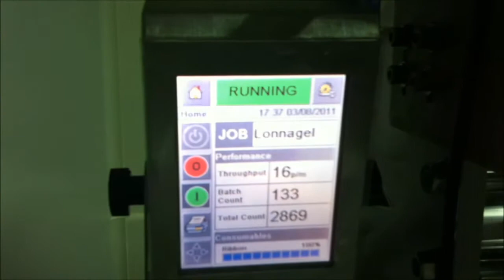Vesco Pharmaceutical Product by LINX TT3 Thermal Transfer Overprinter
- Vesco Pharmaceutical was established in 1967. The company is a GMP certificate pharmaceuticals manufacturing company. We produce and market a wide range of high-quality products in different dosage forms in several therapeutic range including Alimentary System, Antipyretic, Neuro-Muscular System, Hormones, Antibiotics, Vitamins and Dermatological. Along with a domestic marketing Vesco has exported a quality medicine to various countries in South East Asia.

Vesco Pharmaceutical offers more than 147 formulations. Operate through the Sales division who distributes to wholesalers, hospitals and pharmacies. The company employs more than 150 quality people, of which about 20 people are scientists, pharmacists and other professionals.

Why we won?
The Linx TT3 is designed to optimise productivity with its unique clutchless bidirectional ribbon drive, meaning minimal risk of ribbon breaks and no mechanical adjustments needed to maintain ribbon tension. Customersenjoy superb code quality as well as a significant increase in production line uptime and lower cost of ownership. The intelligent design allows moreprints per ribbon, reducing the cost of consumables. A touch screen interface and full onboard diagnostics makes the Linx TT3 simple to operate. The user interface allows users to preview messages before coding, reducing
coding errors.